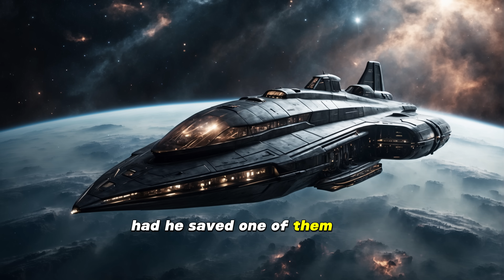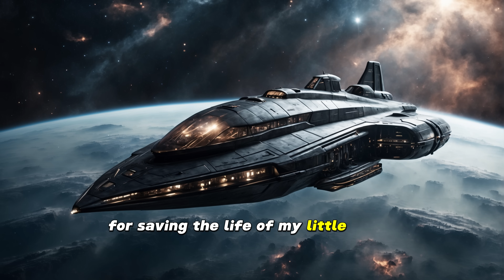The Black Ship (Part 3) | HFY | A short Sci-Fi Story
This is the continuation of the story "The Black Ship" from Reddit. The original story ended abruptly, and no other chapters could be found. I hope you enjoy this new chapter.

if you like what we've done to continue the story  It would be great if you could give this story an upvote on reddit. More chapters will follow. Thank you!

I'd love to know what you think of the story in the comments. Does it meet your expectations?

The original Story details:
author: u/[deleted]